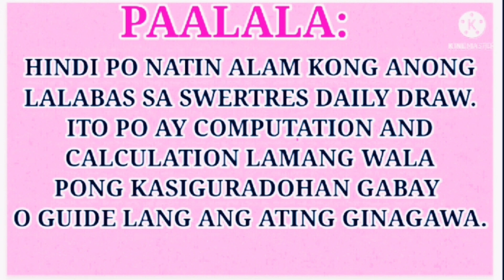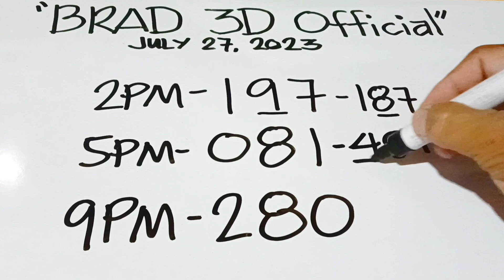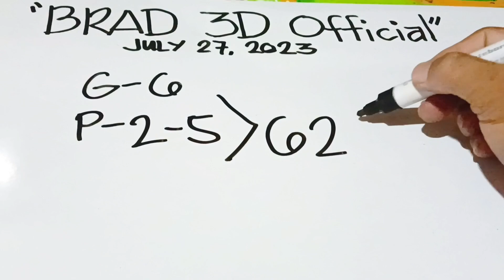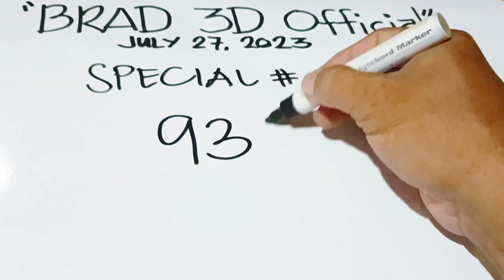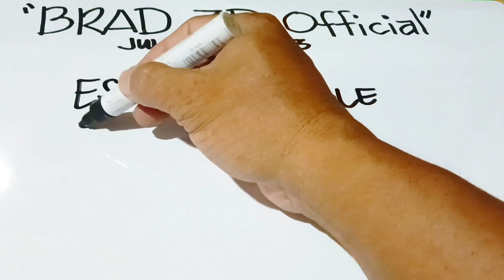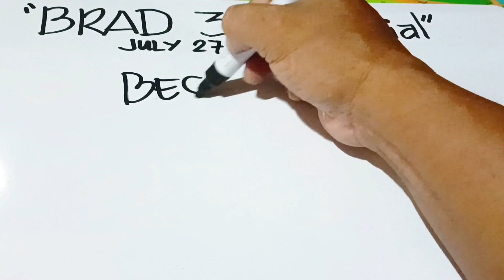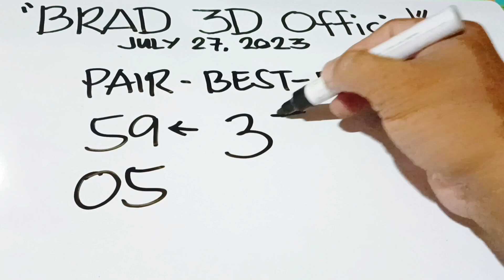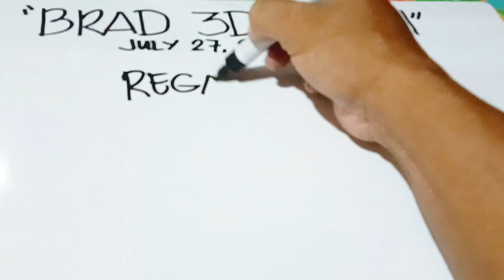SAYANG 229/224-Result ( July 27, 2023 )